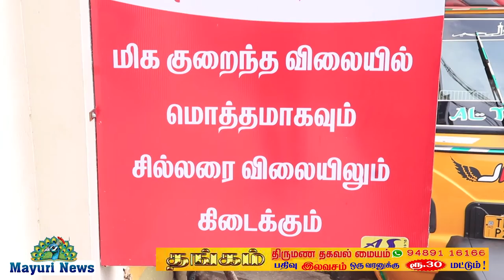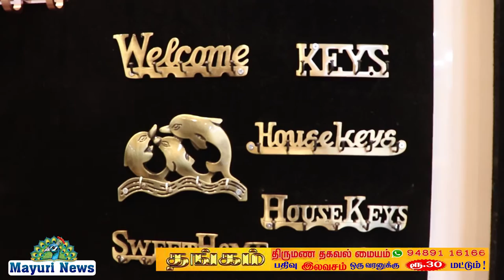HARDWARE WORLD | OPENING | TIRUNELVELI | நெல்லையில் ஹார்டுவேர் வேர்ல்ட் திறப்பு விழா | TAMIL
ஹார்டுவேர் வேர்ல்ட்  திறப்பு விழா நெல்லையில் சிறப்பாக நடைபெற்றது சீவலப்பேரி ரோட்டில் பாளையங்கோட்டையில் ஹார்டுவேர் திறப்பு விழா சிறப்பாக நடைபெற்றது என திறப்பு விழாவிற்கு சிறப்பு விருந்தினர்களாக வெஸ்டர்ன் உரிமையாளர் திருமதி சீதாதேவி கலந்து கொண்டு சிறப்பித்து கடையை திறந்து வைத்தார் ஹார்வேர்ட் பல்கலையில் பாத்ரூம் பிட்டிங் மாடுலர் கிச்சன் ஆகியவை உயர்ந்த தரத்தில் மிகக் குறைந்த விலையிலும் கிடைக்கும் என கடையின் உரிமையாளர் தெரிவித்தார் திறப்பு விழாவில் உற்றார் உறவினர்கள் நண்பர்கள் என பலர் கலந்து கொண்டு வாழ்த்துக்களை தெரிவித்தனர்